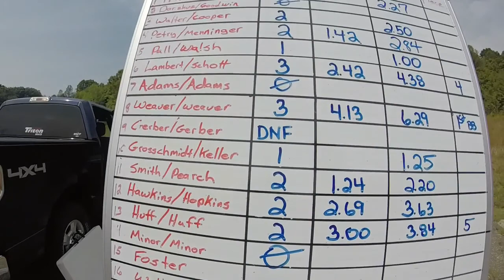GoPro Hero 3+ Weaver/Weaver Salt Fork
Outlaw Bass Club : 1st place weigh in 8/30/15